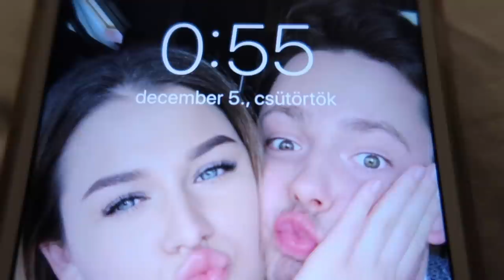MÁR MEGINT EZT CSINÁLJA🤦🏼‍♀️